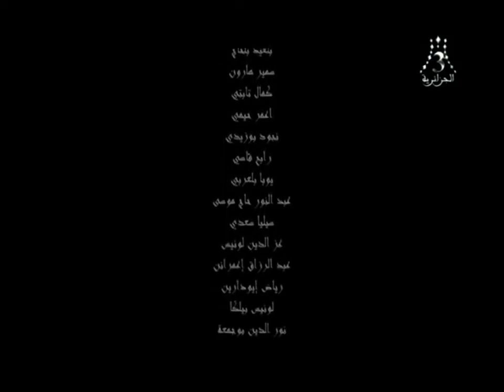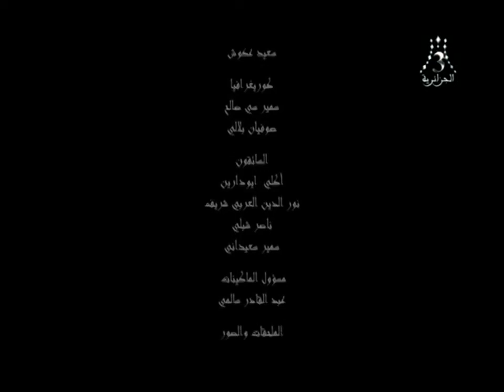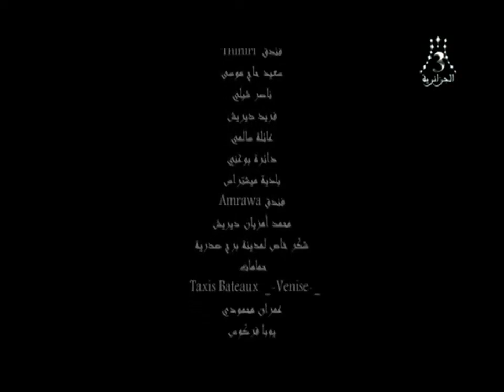الفيلم الجزائري الديـــــــــــــــــــــــن